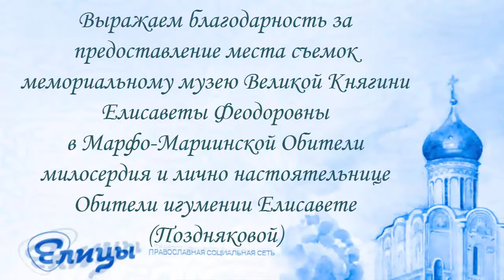"Чти отца твоего и матерь твою..." - 5-ая заповедь. о. Артемий Владимиров. Словесная Акварель 2016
Сегодня у нас разговор о заповедях, и мы, оставив первую скрижаль с заповедями, переводим наш взор на вторую каменную доску, где Бог своим перстом начертал 6 заповедей, которые мы призваны исполнять относительно друг друга, являя ближнему нелицемерную любовь. Буду беседовать с вами о 5-й заповеди. Мы прибегнем к сократический форме, форме вопросов, заданных вам, и ответов, которые я постараюсь расслышать, потому что у батюшек все необычно. И хотя кажется, нас разделяет с вами плоский экран, тем не менее, сердце сердцу весть подает. Мы не отделены друг от друга роковой чертой, потому что в теле Церкви составляем собой сообщающиеся сосуды. Нет пастора без паствы, нет учеников без учителей, нет детей без родителей. Мы все с вами во Христе представляем собою чудесный Богочеловеческий организм, каждая клеточка которого находится в незримом единстве себе подобных. Итак, мой вопрос. Почему на кавказских горах или где-нибудь у побережья Японского моря преимущественно располагаются, живут, трудятся долгожители, и напротив те, кто некогда получили шестую часть суши, такие скороспелки, почти что однодневные мотыльки? Ответ самый простой: "Чти отца твоего и матерь твою" - то есть, не осуждай, не теряй чувство признательности, ведь ты произведен на свет Божий Создателем через посредство твоих родителей. И словом, и делом, а главное, и устами, глазами и сердцем выражай сыновью и дочернюю признательность. Старайся превратить для них будни в праздник с тем, чтобы чем немощнее они становятся, тем больше любовь чувствовали с твоей стороны. У меня даже есть теория: если девушка на длинных ножах со своей мамой: вербальное пикирование, постоянные оговорки, какая-то агрессия, - у нее не клеится жизнь, она не может встретить жениха, принца. Чти отца твоего и матерь твою, чтобы тебе было хорошо. Мы беседуем о самом главном, задушевном  - о любви к родителям. И кажется, нет ничего проще, чем восстановить человеческое, доброе отношение с домочадцами, оно тотчас даст результат: с работы не выгнали, в подъезде скинхеды тебя не тронули. Долголетен будешь на земле, и жизнь твоя будет не каким-то скольжением по поверхности, но цветением обернется. А ты оставишь после себя светлую, благодарную память. Во всяком случае, стоит попробовать, друзья, сегодня попросить прощения у собственной матери за позднее возвращение вчерашнее и за то, что даже смс-сообщение не отправил:  "Мама, я задерживаюсь" и начать жизнь в семье с нового, чистого, белого листа.

о. Артемий Владимиров